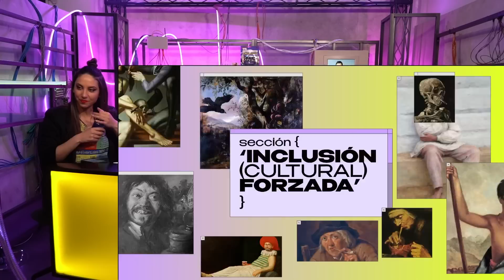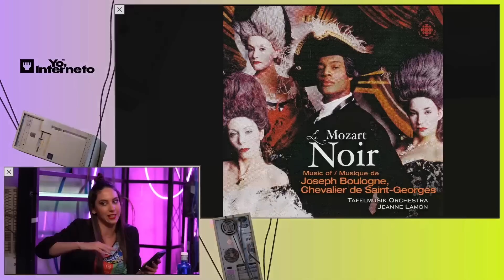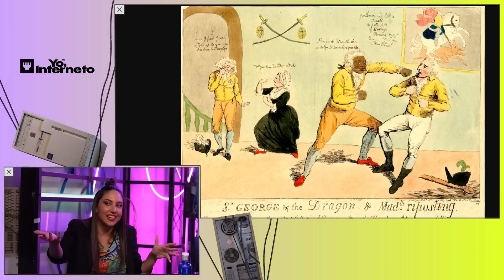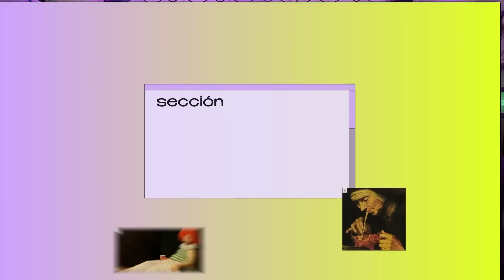EL MOZART NEGRO - La verdadera historia de uno de los mejores músicos, Joseph Boullogne Chevalier.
Somos 'Yo, Interneto'. Hablamos sobre la Internet. Somos la internet :)
Programa nuevo todos los LUNES y JUEVES a las 20h en nuestro canal de directos.